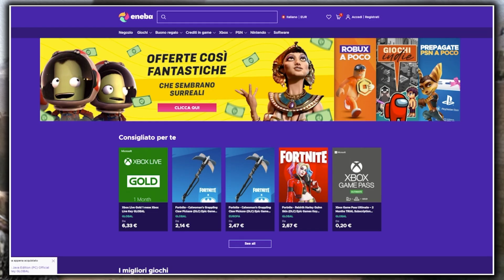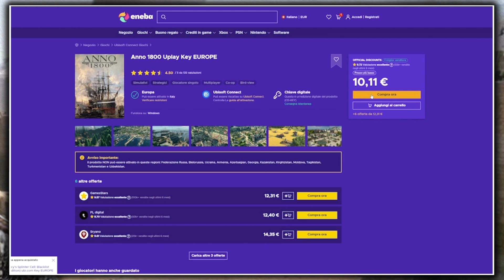IL CUORICINO DI ELTHARION BATTE SOLO PER TOR YVRESSE #3 ► Total War: Waarhammer III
Eltharion il Grim, Principe di Yvresse e Guardiano di Tor Yvresse, è uno dei più grandi di tutti i signori elfici. Molte volte ha raggiunto ciò che sarebbe stato ritenuto impossibile. Fu Eltharion che fu il primo dei generali di Ulthuan a osare un assalto a Naggarond stesso e vivere per parlarne, e colui che alla fine portò alla sconfitta di Waaagh! Grom. Per il suo valore in quella battaglia, Eltharion fu eletto Guardiano di Tor Yvresse e, sebbene sia un sovrano cupo, la gente di quella bella città lo ama molto. Il primo governo di Eltharion era diviso equamente tra la perlustrazione di Greenskins dalla terra e la supervisione delle riparazioni alla rete di pietre stradali di Yvresse.

Nel primo compito, Eltharion fu aiutato dai nobili del suo regno, che si radunarono alla sua bandiera con un entusiasmo che non si vedeva da molte lunghe generazioni. Nel secondo, cercò l'assistenza del Loremaster Belannaer. Sebbene Eltharion avesse stabilizzato con successo la pietra di Tor Yvresse, sentiva che la fortuna aveva guidato la sua mano piuttosto che il giudizio in quel compito, e non desiderava vedere la sfortuna o l'avventatezza da parte sua distruggere Ulthuan. Con il suo regno così assicurato, Eltharion portò la sua lama all'estero; non alle fredde coste di Naggaroth a ovest, ma ad est verso le terre del Vecchio Mondo e oltre. Yvresse aveva appena sopportato l'inizio di un Waaagh!, ed Eltharion giurò che nessun altro avrebbe raggiunto le coste di Ulthuan. In cima al suo Grifone, Stormwing, Eltharion spazzò le Badlands come un vento di lame.